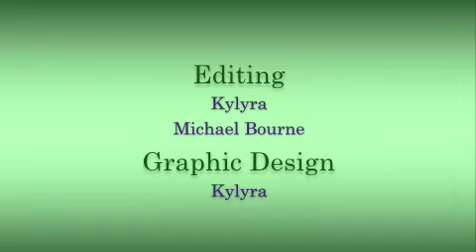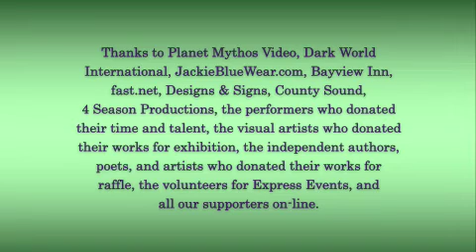PE2010 Dale Mawhinney Part 1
Live performance from Dale Mawhinney at Poets Express 2010.